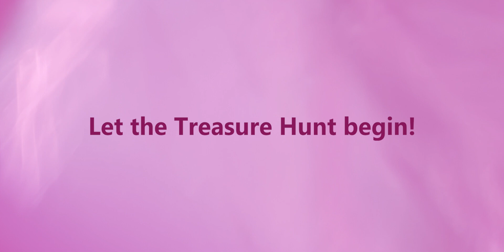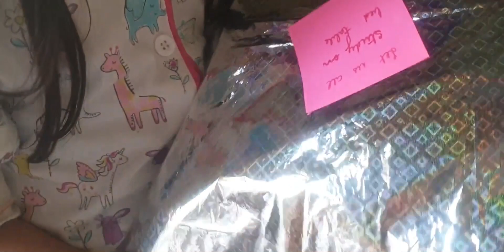Grisha's Treasure hunt vlog!Birthday present ideas!Kid's birthday gift hunt idea!birthday surprise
Hello friends
I am back with a new video.Its a vlog of my Anvee Didi's birthday gift treasure hunt.I am sure you all gonna love the way we gave her hints and how she was opening her gifts and was very very happy and amazed.
let us all watch it and enjoy.